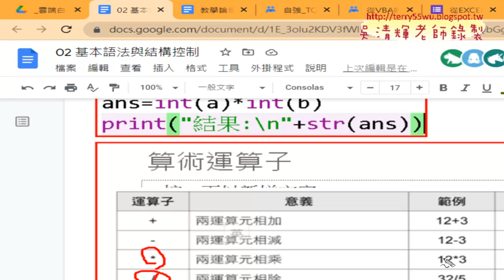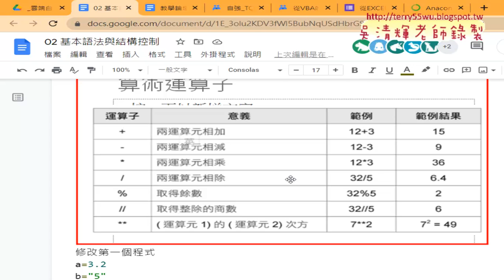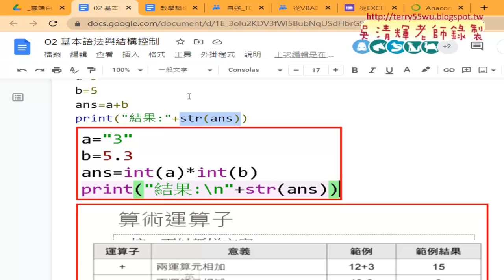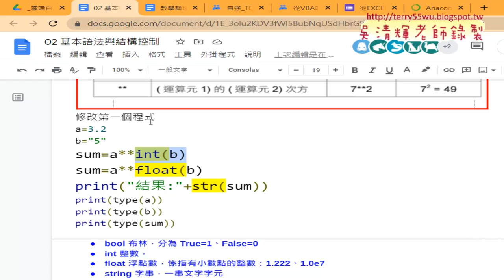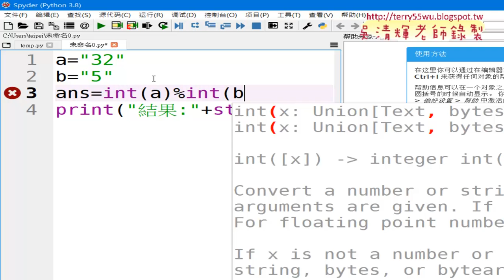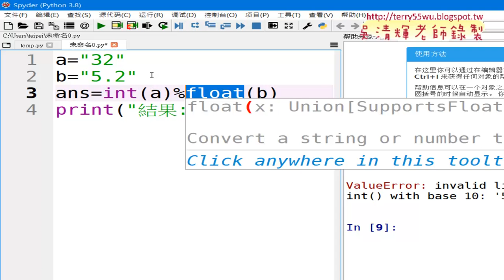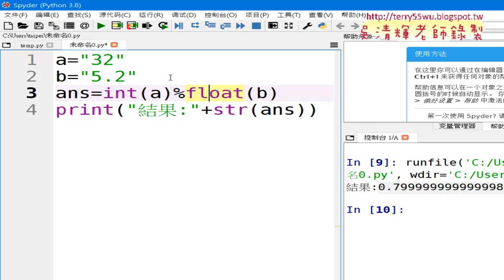03 算術運算子與數字轉型